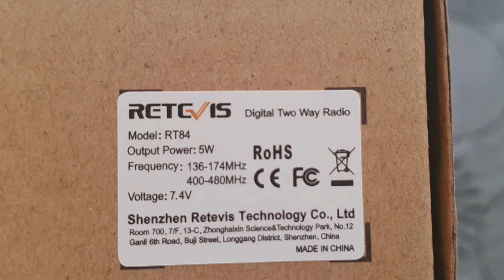Moins de 60 € RT84 retevis less than 66 USD unboxing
73 tous merci Fred de Naoned (Nantes)